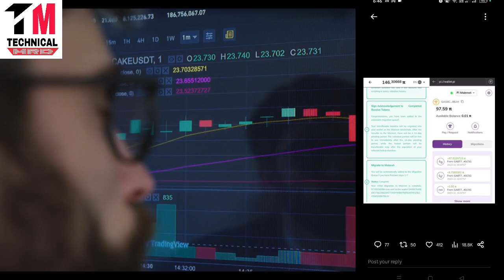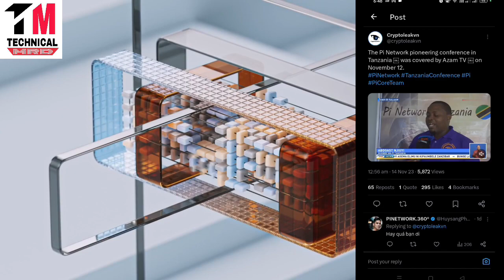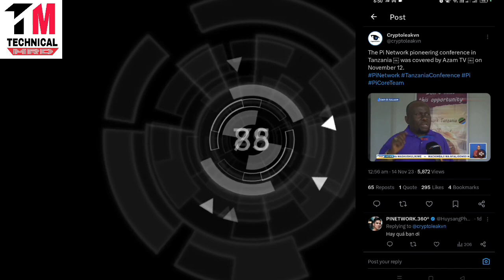Pi Network New Update | Pi Network Withdrawal New Update | Pi Coin Price Prediction | Pi CEO Update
Pi Network Mainnet | Pi Launch Date in India | Pi Network New Update Today Hindi

Topics Cover:-
pi network
pi coin
pi currency
minepi
pi mining
pinetwork
mine pi
pi network
1 pi coin value
picoreteam
1000 pi network to usd